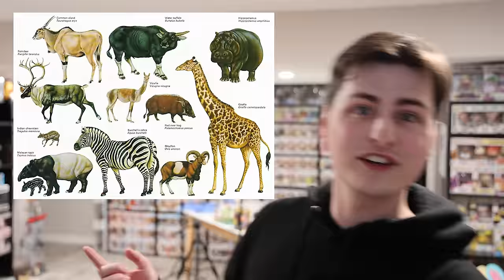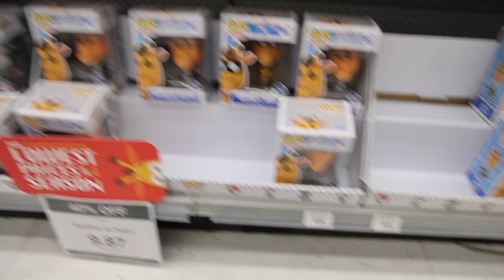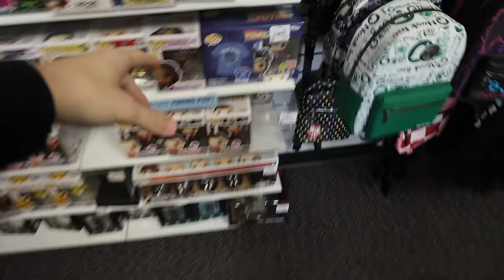I Found A New Comic Book Store! (Funko Pop Hunting)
Today we are going to a few Funko Pop spots! Toys R Us, Game Stop and a comic book store I've never been to!